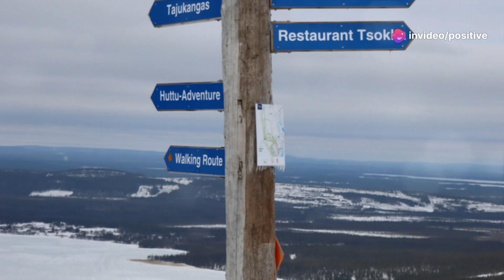Unveiling Finland: Top 5 Hidden Gems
In this video, "Unveiling Finland: Top 5 Hidden Gems," we take you on a journey through the lesser-known wonders of this stunning Nordic country. From serene lakes hidden in lush forests to picturesque villages that feel like they're straight out of a fairytale, Finland is full of surprises. Discover the unique spots that most tourists miss, each offering a glimpse into Finland's natural beauty, culture, and tranquility. Ready to explore? Let's dive into these hidden treasures together!